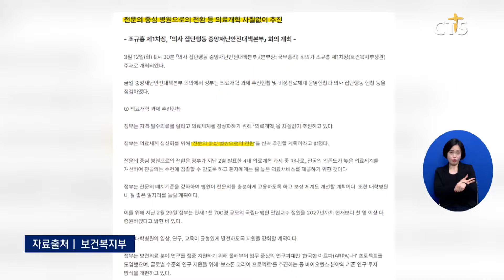[소셜] 사회ㅣ정부, 이탈 전공의 5556명에 의사면허 정지 사전통지서 발송 (이한승)ㅣCTS뉴스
의사 집단행동 중앙재난안전대책본부가 근무현장을 이탈한 전공의들에게 의사면허 정지 사전통지서를 발송했습니다.

중대본은 “11일까지 총 5,556명에게 사전통지서를 송부했다”며 “잘못된 행동에 상응한 책임을 묻겠다는 정부의 원칙에는 변함이 없다”고 전했습니다.

또 서울의대 교수 전원이 사직하겠다고 밝힌 것과 관련해 심각한 우려를 표하면서 “교수들은 환자 곁을 지키면서 전공의들이 돌아오도록 정부와 함께 지혜를 모아 달라”고 당부했습니다.